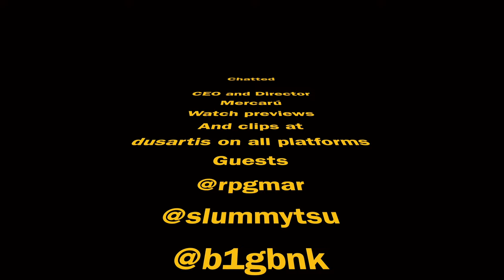RPG's and Aliens - 2 Rage Artists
A conversation with our next guests, RPG Mar and Thai, 2 Rage music artists touching on origins of their music style, 05:17, ideologies on life and childhood, 23:04, relationships, 32:44, to aliens avoiding Earth because of Covid lol,  01:13:54. To follow on social media for early looks of the next episode and for music made by Mercaru follow on Instagram at @dusartis.

Intro: 0:00
Music: 05:17
Getting By: 23:04
Cupids and Fears: 32:44
Genuine Connections: 42:48
Rabbit Holes: 48:16
Insights and Aliens: 01:13:50